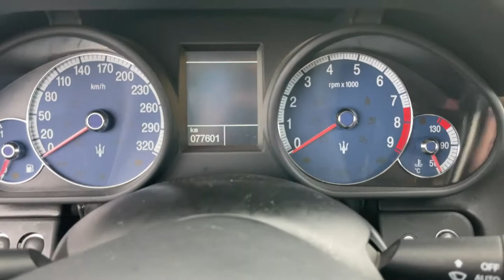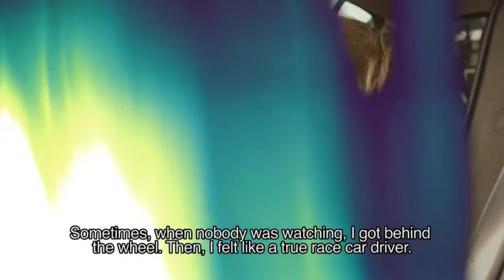Maserati Quatro porte 2005 Expected @VemuCarClassics ( MA21104 )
Do you wish for more information? Please check